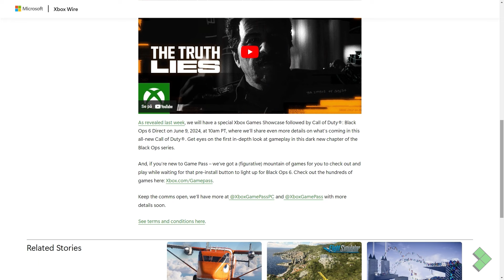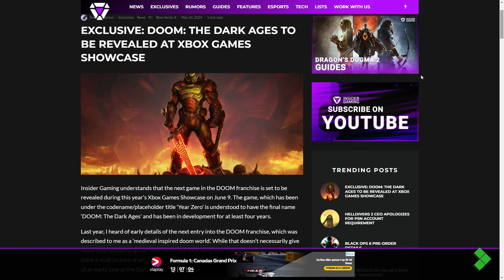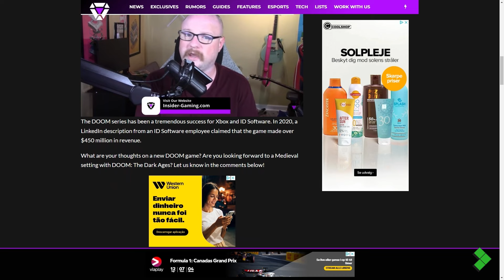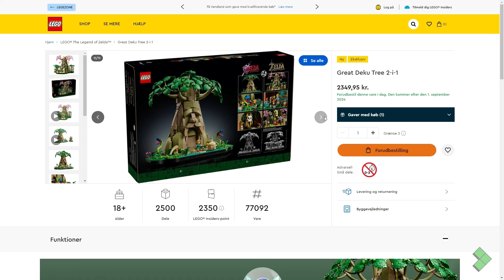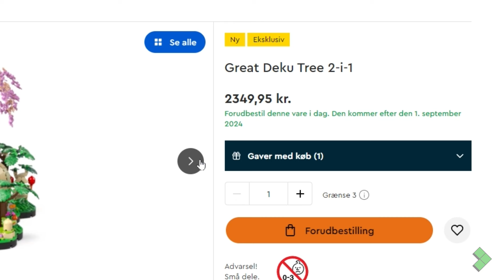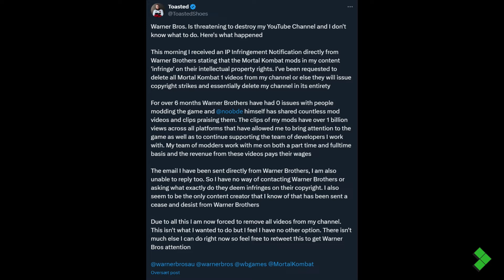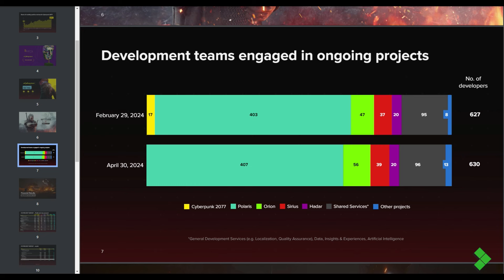Nyt Call of Duty, og måske nyt DOOM-spil? | Spilnyhederne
I dagens spilnyheder snakker vi bl.a. om Call of Duty Black Ops 6 der kommer til Game Pass fra dag 1. Nyt Doom spil i middelalderen måske? Lego Zelda. Mortal Kombat Youtuber der trues af Warner Bros, og CyberPunk udvikling er endelig slut?